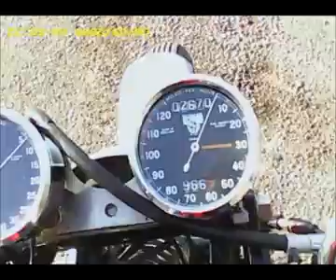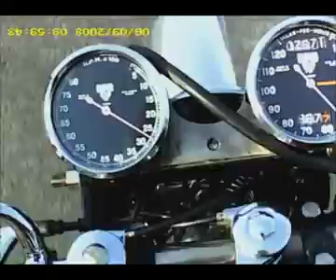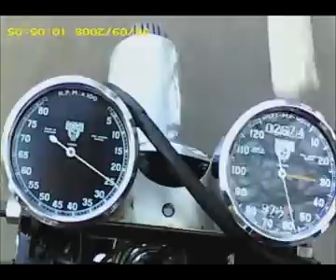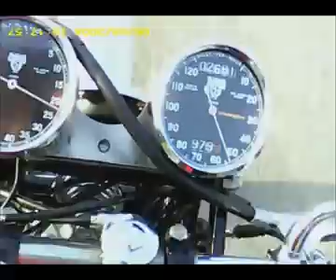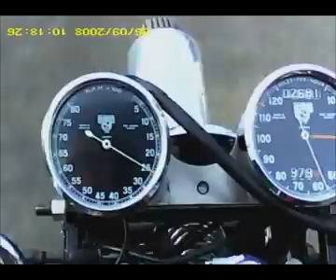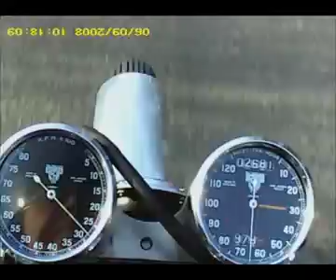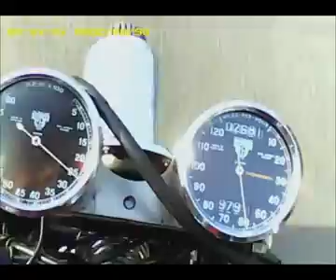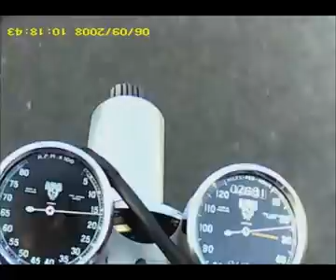Series A twin through the lanes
Lovely day today 18th Feb 2013, to take the HRD A twin for a blast.